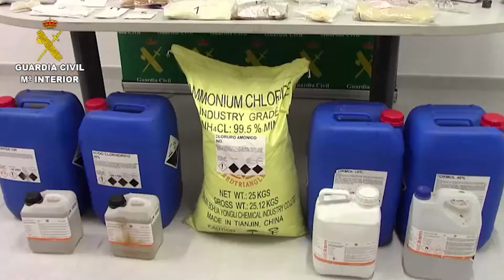Desmantelados en Menorca dos laboratorios de drogas sintéticas que vendían por internet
La Guardia Civil ha incautado 10 kilos de sustancias estupefacientes ya elaboradas, 150 litros y 26 kilos de productos químicos para elaborar sustancias.